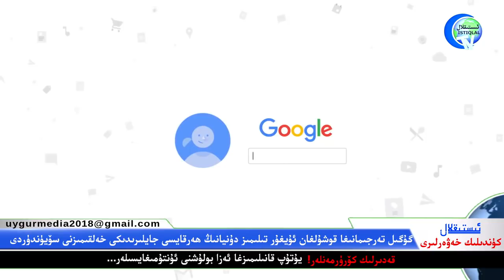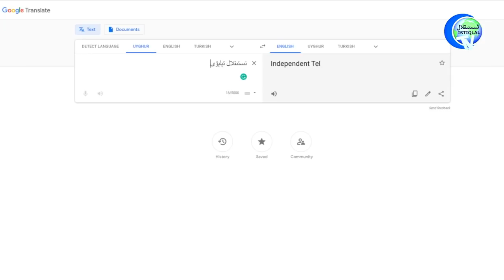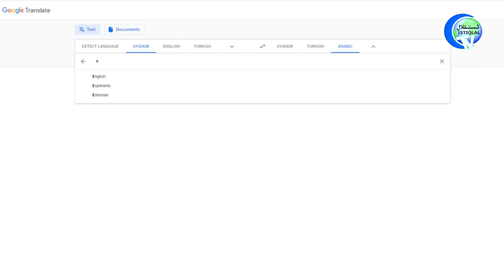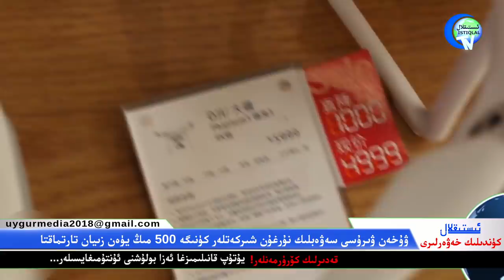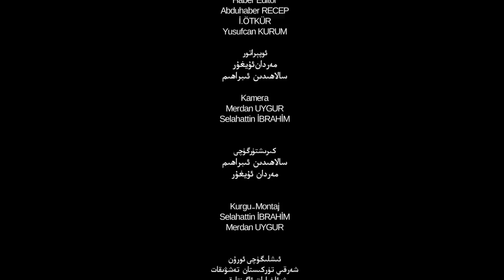ئىستىقلال كۈندىلىك خەۋەرلىرى 2020-02-28، تۈركىيە قايغۇغا چۆمدى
İstiqlaltv kundilik xewerliri 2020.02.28/ Türkiye kayghugha chömdi.